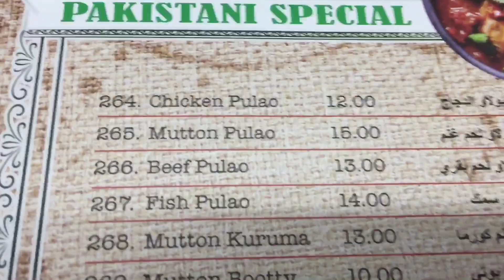Mutton Pulao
A traditional Indian/Pakistani specials. Mutton Pulao a mouth watering kind of dish from my experience.